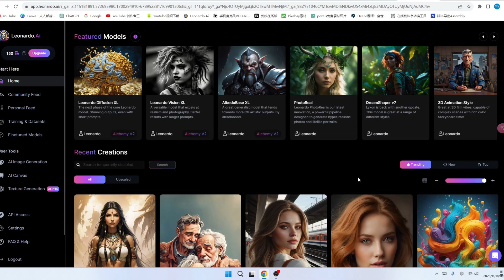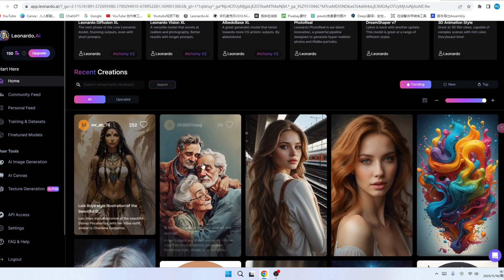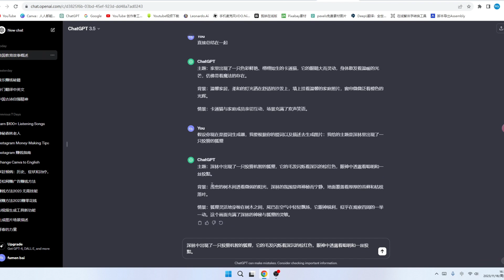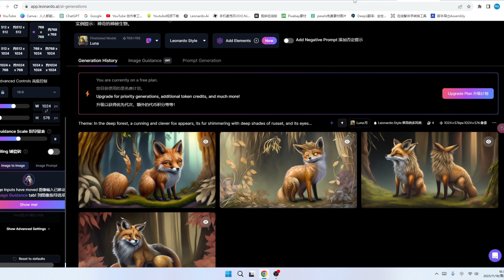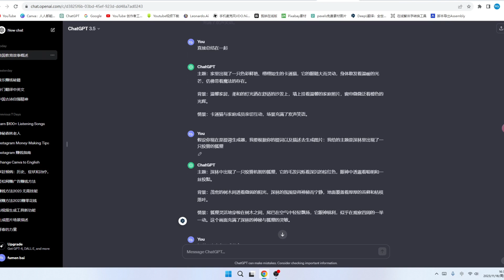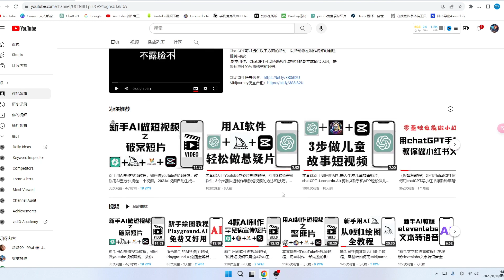如何用ai写提示词的方法，用AI做图时如何高效写提示词，Prompt提示词输入指南，如何快速写好AI绘画的提示语，新手如何写好AI绘画提示词，两大AI结合ChatGPT+Leonardo.AI快速出图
想要用AI工具进行创作，却苦于不会写提示词？别担心，这个视频将为你详解如何用AI工具写提示词，助你高效、准确地引导AI进行绘画创作。

在这个视频中，你将学到：

AI绘画提示词的基本写法与要点，让你迅速掌握写作技巧；
如何用AI做图时高效写提示词，确保你的创作意图准确传达；
Prompt提示词输入指南，为你提供操作层面的实用指导；
揭示两大AI利器ChatGPT与Leonardo.AI的结合方式，让你快速出图，提升创作效率；
针对新手，提供一系列实用建议和技巧，助你轻松写好AI绘画提示词。
无论你是AI绘画新手，还是有一定经验的创作者，这个视频都将为你提供宝贵的指导和启示。让AI成为你创意的翅膀，书写属于你的绘画故事！

赶快点击观看，开启你的AI绘画之旅吧！欢迎点赞、分享，并关注我们的频道，期待为你带来更多前沿、实用的AI技术分享。